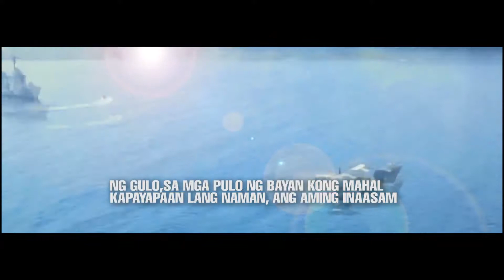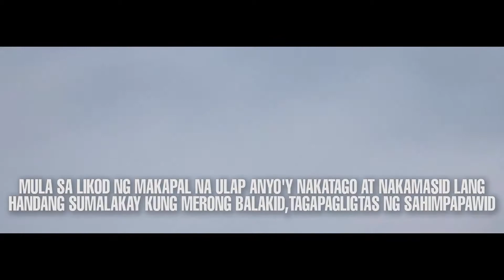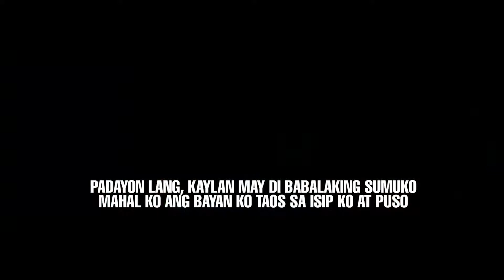PADAYON LANG - Tingog Mindanaw (Champion, 2019 PAF Rap Making Contest)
PADAYON LANG - TINGOG MINDANAW
2019 Champion
Philippine Air force Rap Making Contest
Villamor Air Base, Pasay City

PADAYON PAF @ 72: Performing, Reforming and Transforming towards Enduring National Security and Sustained Development

Video: AW Faith Ramirez PAF

Courtesy of:
PAF CMOG